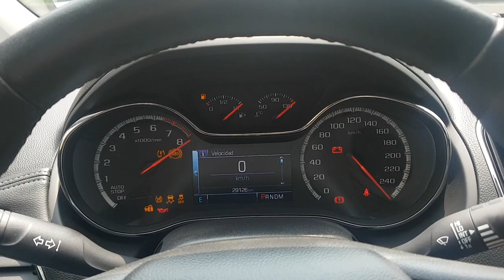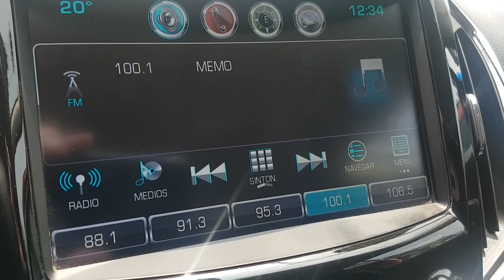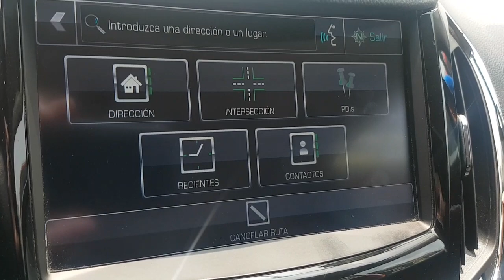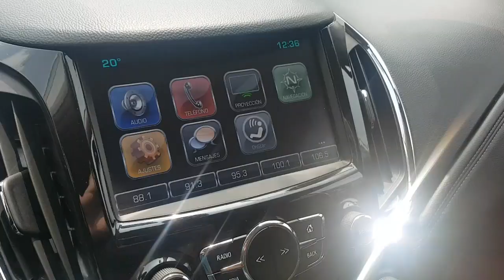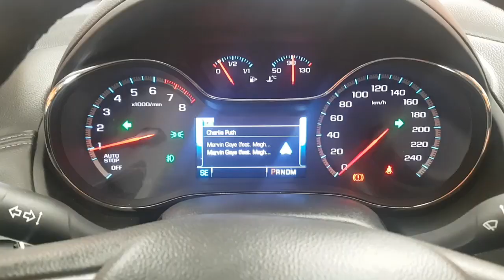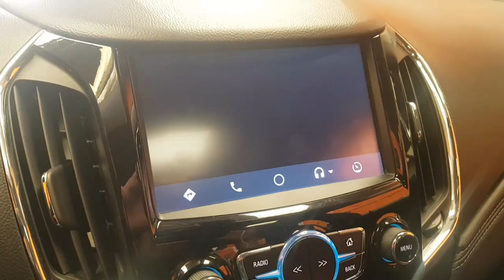CHEVROLET CRUZE PREMIER 2017 *** VENDIDO ***